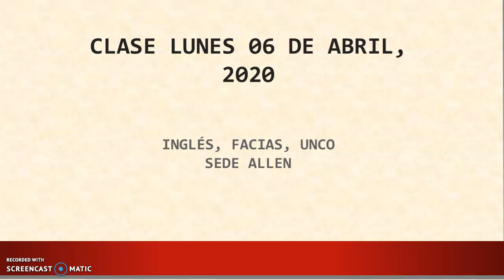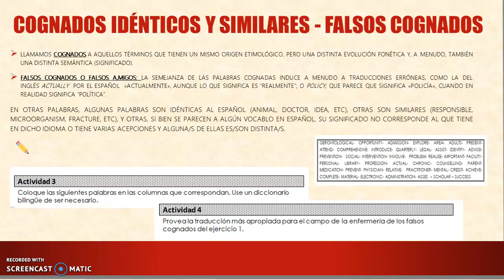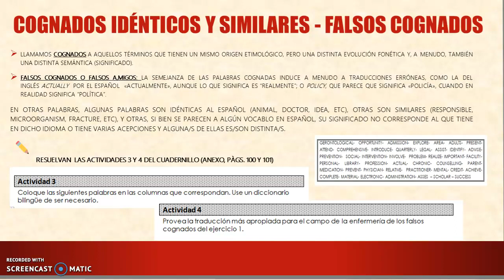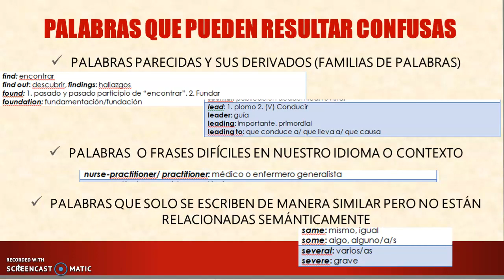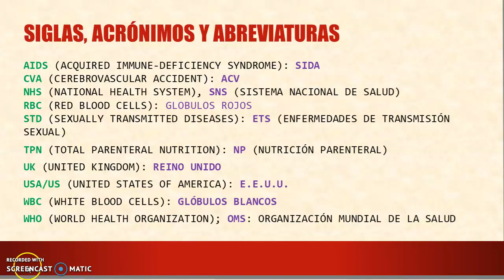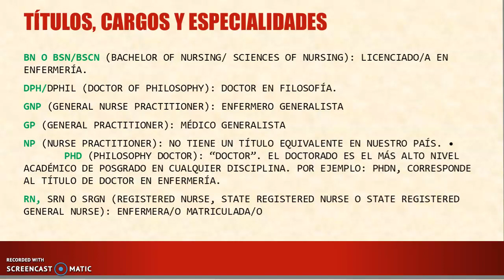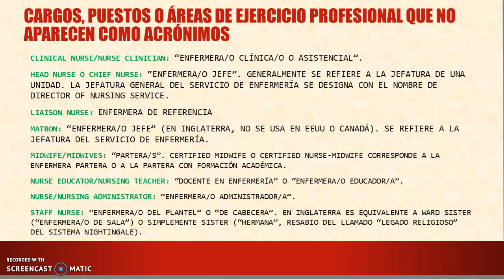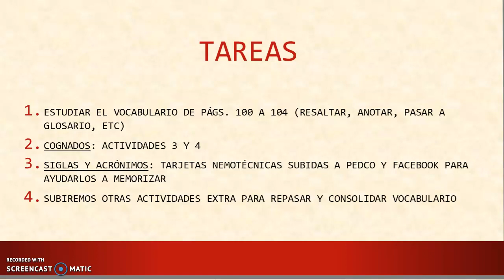Clase 06 de abril- parte 2- cognados, palabras confusas, siglas, abreviaturas y acrónimos